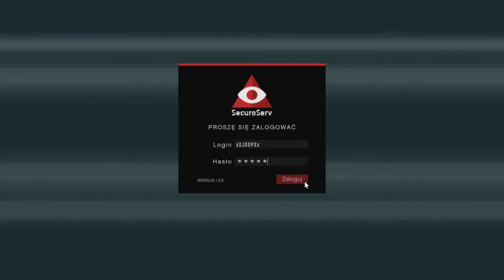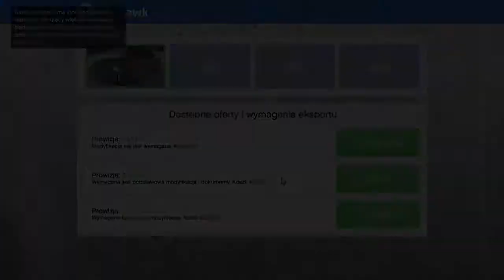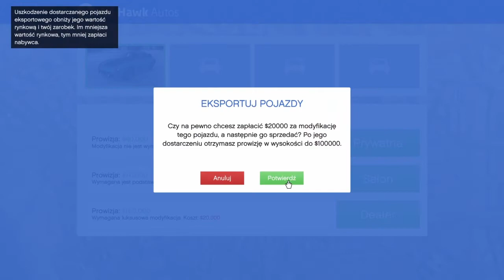Importy i exporty w GTA5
zapraszam na kanały członków współpracy:
zapraszam na kanał mojego przyjaciela  lan iaka: